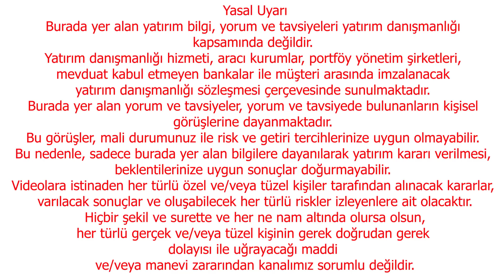DUVARA DOĞRU GİDİYORUZ | DOLAR YORUM | EKONOMİ YORUM | EKONOMİST YORUM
Sıkıntının büyüyerek devam ettiğini hep söylüyoruz ve bunu destekler nitelikte yeni haberler ve iddialar geliyor, umarım bunlar sadece iddia olarak kalır ve gerçekleşmez yoksa çok daha sert sonuçlar bizi bekliyor demektir.